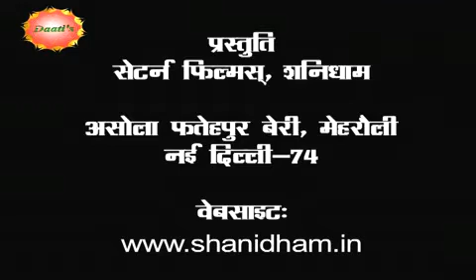17th December 2013 Daati Gurumantra by Mahamandleshwar Paramhans Daati Maharaj